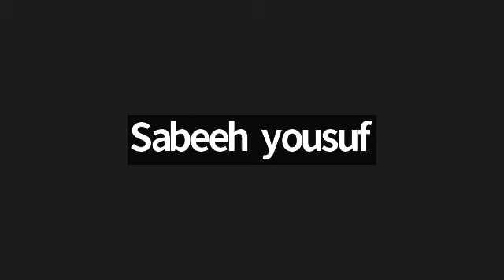Pre Term Labour / PROM | Lecture by Prof. Rashid Latif Khan